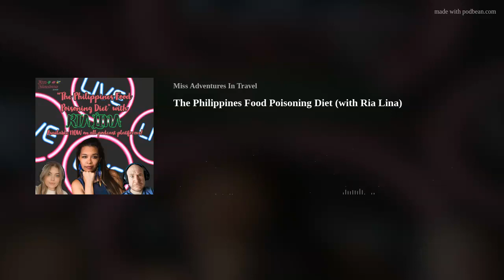The Philippines Food Poisoning Diet (with Ria Lina)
Ria Lina joins us this week as we open with one of the most serious discussions I think we have ever had on the pod, before she takes us off on her very varied and again sometimes serious globe trotting misadventures.  With stories ranging from food poising in the Philippine’s to forgetting your Asian in Singapore and even being in America during 9/11 there is a lot to get into this week!